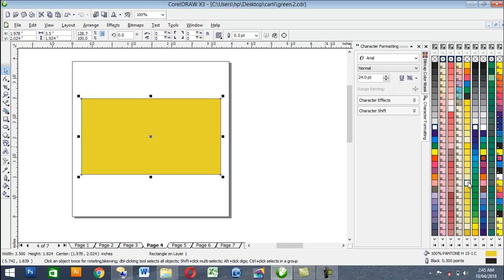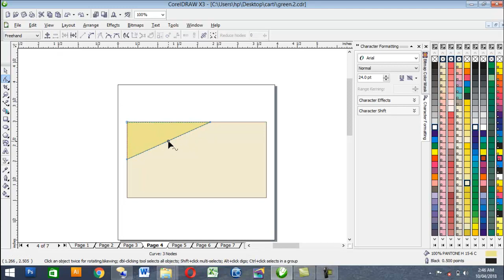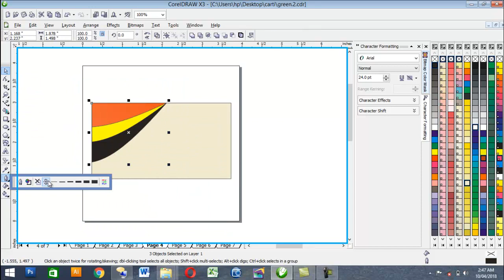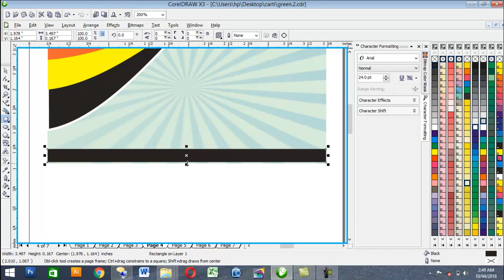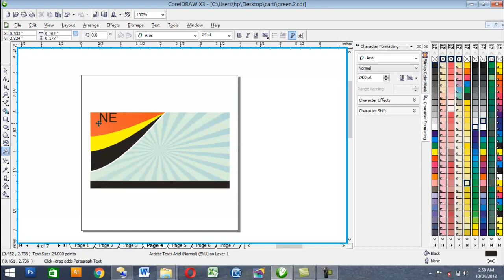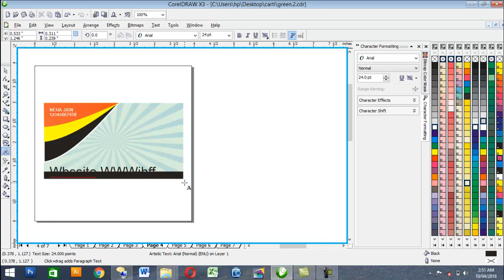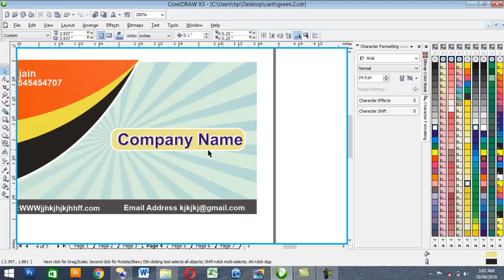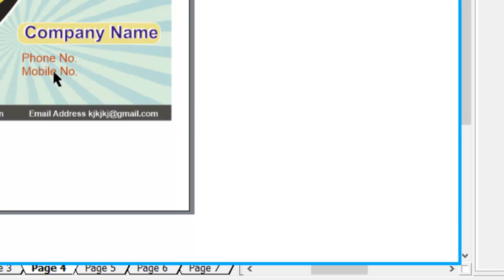how to make visiting card in corraldraw